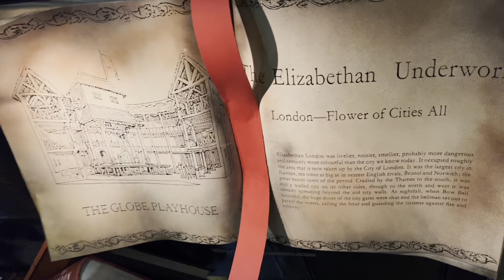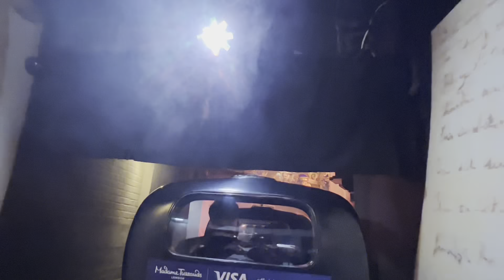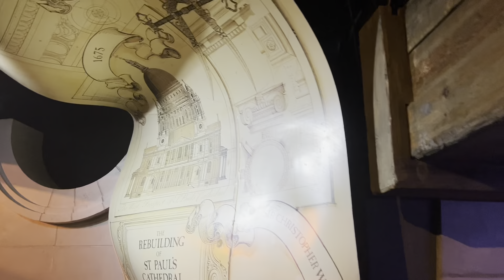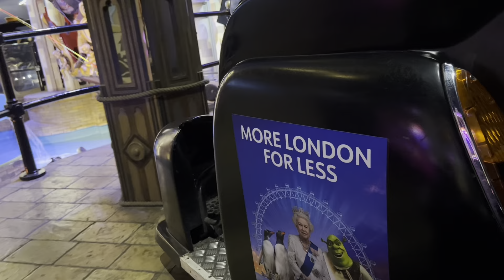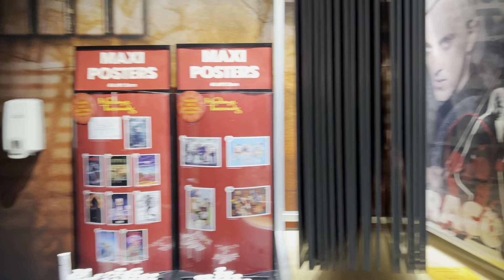Part - 4 | Madame Tussauds London wax Museum Walkthrough in Hindi | London Travel